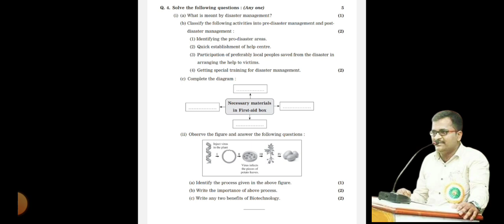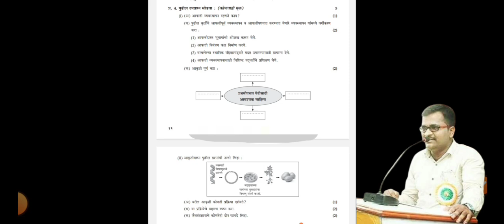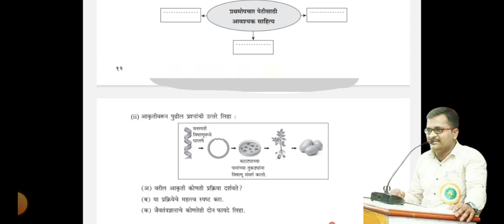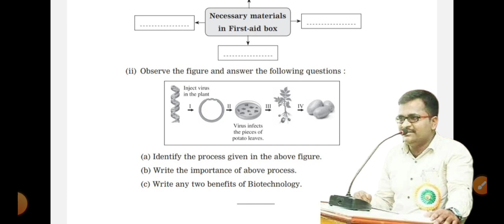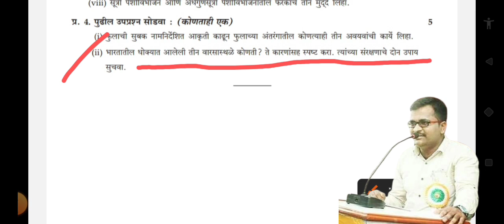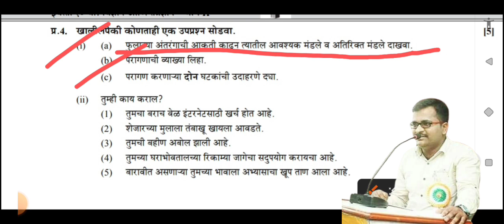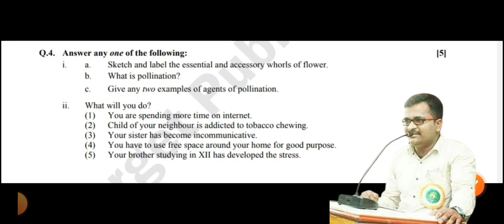10th science Part 2 board Paper 2023! SSC science Part 2 board Paper solution 2023! 10th science IMP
10th science Part 2 board Paper 2023! SSC science Part 2 board Paper 2023! 10th science IMP question
10th science important questions 2023
10th science important questions
10th science important questions
2023 in english medium
10th science important questions 2023 marathi medium
10th science important questions 2022
10th science imp question 2023
10th science important questions 2023 part 1
10th science important numerical problems
10th science important 7 mark questions
10th science important questions 2022 in tamil
10th science important 2 mark questions english medium pdf
10th science part 2 important diagrams
10th science important 2 mark questions tamil medium
10th science part 2 important questions
10th science part 2 important notes
10th science important questions 2 marks
10th science part 2 chapter 4 exercise
10th science part 2 chapter 6
10th science part 2 chapter 2 exercise
10th science part 2 chapter 3
10th science part 2 chapter 1 exercise
10th science part 2 chapter 5 exercise
10th science part 2 chapter 7 exercise
10th science part 2 chapter 1
10th science part 2 chapter 6 exercise
10th science part 2 chapter 3 exercise
10th science part 2 digest pdf
10th science part 2 digest pdf download
10th science part 2 important diagrams
10th class science part 2 disaster management exercise
10th class science part 2 disaster management
10th class science part 2 disaster management project
10th science 2 disaster management
10th science part 2 chapter 2 cell division
10th science 2 digest
10th science part 2 important diagrams
science part 2 10th class important diagrams 2023
ssc science part 2 chapter 2
ssc maker science part 2
10th ssc science part 2 chapter 3
class 10th ssc science part 2 practical book answers
ssc board science practical book part 2
10th board science paper 2023
10th board science 1 paper 2023
10th board science 1 paper 2022
10th board science 1 paper
10th board science paper
10th board science 1
10th board science paper 2022
10th board science 2 paper 2022
10th board science paper presentation
10th board science practical
10th board science 2 paper 2022
10th board science 2023
10th board science 2 paper 2020
10th board science 2 paper
10th board science 2 paper 2019
10th class science 2 chapter 1
10th class science 2 chapter 3
10th class science 2 chapter 6
10th class science 2 chapter 4 question answer
10th class science 2 chapter 5
ssc science 2 board paper 2022
ssc science 2 board paper 2020
ssc science 2 board paper
ssc science 2 board paper 2019
ssc part 1 result 2022 karachi board science group
science 1 ssc board paper 2019
ssc board exam paper 2022 science
10th ssc board science 1 question paper 2020
10th ssc board science 1 question paper 2021
science 1 ssc board paper 2020 marathi medium
science part 2 ssc board paper 2022
science part 2 ssc board paper 2019
science part 2 ssc board paper 2020
10th science part 2 project ssc board
ssc part 2 result 2022 karachi board science group
maharashtra board 10th science 2chapter 1
maharashtra board 10th science 2 chapter 2
10th maharashtra board science practical book answers
10th maharashtra board science 2important questions
10th maharashtra board science practical book answers part 2
10th maharashtra board science 2 paper solution 2022
maharashtra state board 10th science 2 chapter 4
10th maharashtra board science 2 important questions 2023
maharashtra board class 10th science 2 paper solution
maharashtra board class 10th science 2 chapter 3
10th maharashtra board science 2 paper solution 2022
10th maharashtra board science 2 paper pattern
10th maharashtra board science practical paper
10th science question paper maharashtra board
maharashtra 10th ssc board science 2 exam paper 2022
10th science question paper 2022 maharashtra board
10th science 2 question paper 2019 maharashtra board
ssc maharashtra board science 2 question paper 2019 with solution
ssc maharashtra board science 2 question paper 2023
ssc maharashtra board science 2 question paper 2020 with solution
ssc maharashtra board science 2 question paper 2022 with solution
ssc maharashtra board science 2 question paper 2019
sample board paper ssc maharashtra science 2
दहावी बोर्ड पेपर 2022 विज्ञान भाग 2
दहावी बोर्ड पेपर 2021 विज्ञान भाग 2
दहावी बोर्ड पेपर 2020 विज्ञान भाग 2
इयत्ता दहावी विज्ञान भाग 2 बोर्ड पेपर 2022
इयत्ता दहावी विज्ञान भाग 2 बोर्ड पेपर 2020
इयत्ता दहावी विज्ञान भाग 2 बोर्ड पेपर 2019
इयत्ता दहावी विज्ञान भाग 2 बोर्ड पेपर 2023
इयत्ता दहावी विज्ञान भाग 2 बोर्ड पेपर